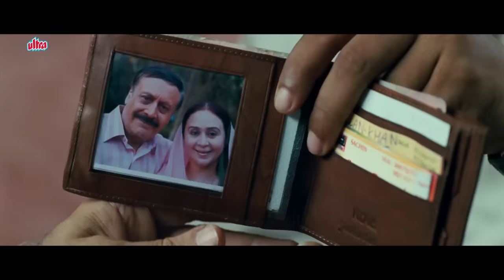3 Idiots - अब्बा मैं इंजीनियर नही बनना चाहता - Madhavan - Parikshit Sahni Scene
3 Idiots - अब्बा मैं इंजीनियर नही बनना चाहता - Madhavan - Parikshit Sahni Scene